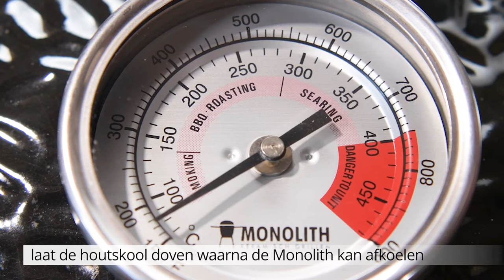MONOLITH TUTORIAL BASISTECHNIEKEN |PYROLITISCHE REINIGING | NEDERLAND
MONOLITH TUTORIAL BASISTECHNIEKEN |PYROLITISCHE REINIGING

Leer hoe je de Monolith Kamado Barbecue pyrolitisch kunt reinigen wanneer de binnenkant van de deksel zwart is geworden door roet en vetresten die zich in de barbecue hebben afgezet na veelvuldig gebruik en lage temperaturen.

Monolith tutorial basistechnieken, elke woensdag en vrijdag.